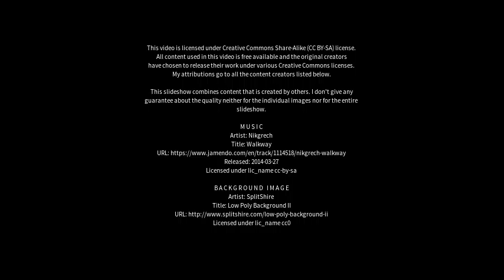Best places to visit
Best places to visit - Daixi (China) Best places to visit - Slideshows from all over the world - City trips, nature pictures, etc.